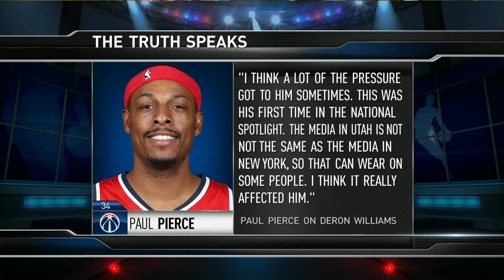NBA Playoffs: Can the Cavs Win Without Kevin Love?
Kevin Love is expected to miss 4-6 months following surgery on his dislocated shoulder. What does this mean for the Cleveland Cavaliers and their championship hopes? + Paul Pierce calls out Brooklyn's Deron Williams.

Thursdays @ 5:30 PM EST on NBATV Canada.